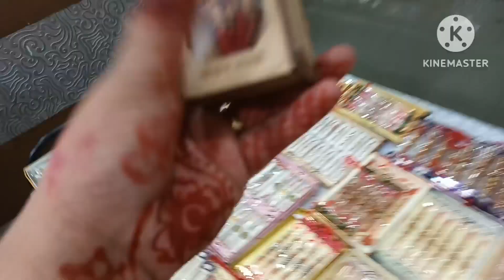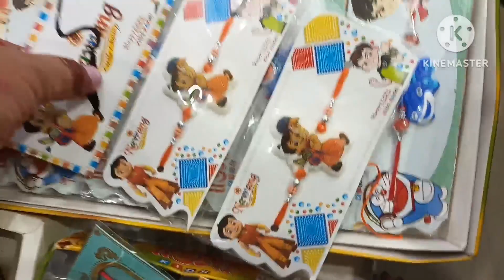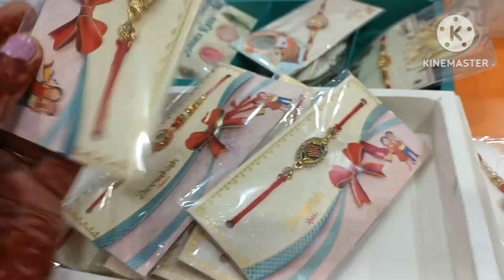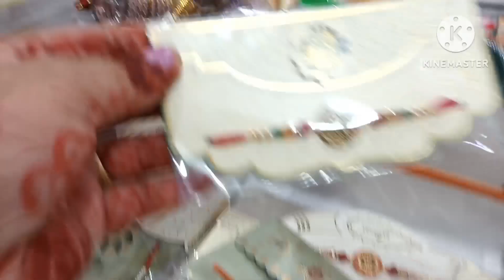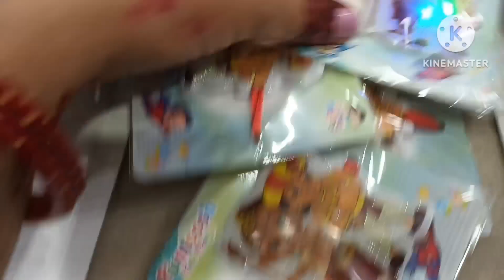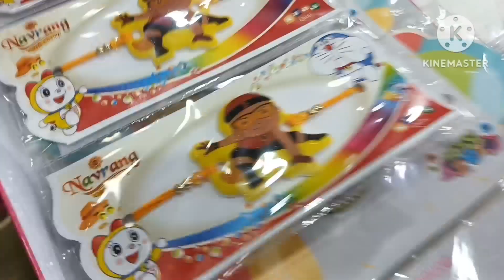राखी special vlog 😍🥰राखी decoration